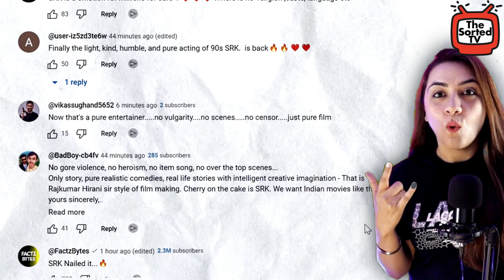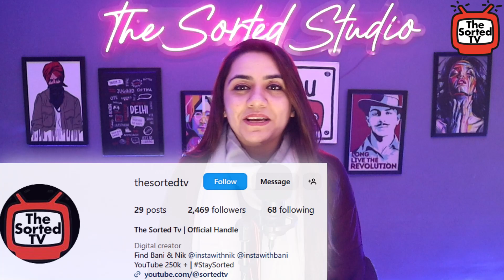Dunki Trailer Review | Shah Rukh Khan | Rajkumar Hirani | 21st Dec 2023 | The Sorted Reviews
In this video, Delhi Couple Reviews : Dunki Trailer Review
Dunki Trailer Review By Bani. Dunki Movie Trailer Featuring Shah Rukh Khan & Taapsee Pannu Directed by Rajkumar Hirani is the Hattrick Film for SRK after Pathaan & Jawan 1000 Crore Box Office Success - Will it Match the Legacy of PK, 3 Idiots & Munnabhai is the Biggest Question to be answered! Dunki Drop 4 Trailer Reaction & Full Movie Expectations would be shared in this Video. Dunki vs Salaar - Is the Debate officially over or Salaar Prabhas hype can destroy Shahrukh Khan hattrick chances? Do leave your Public Review in the Comments Section.